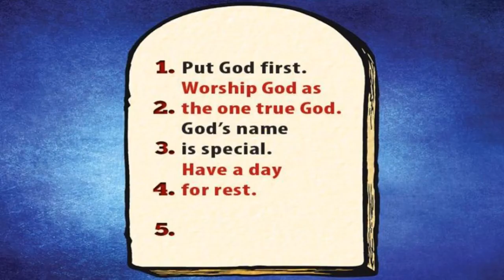God Gives the Ten Commandments (Part 1)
CEF - God's Power: Escape from Egypt
Lesson 4